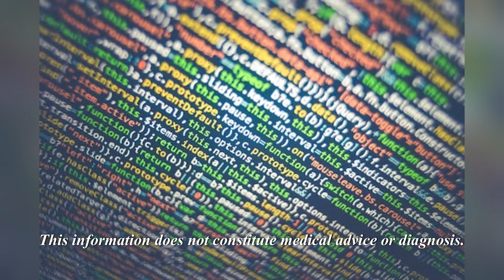the five habits of life health could be fit and healthy